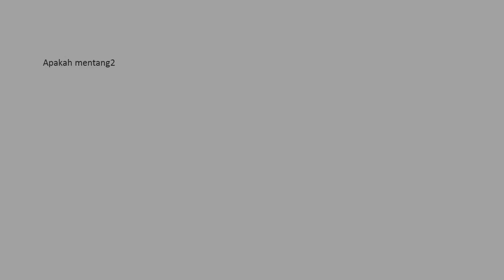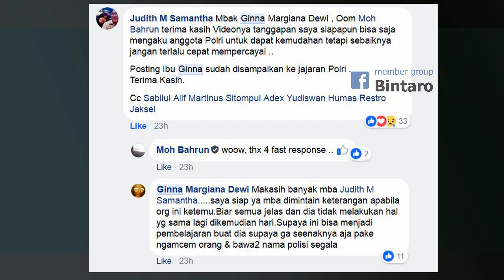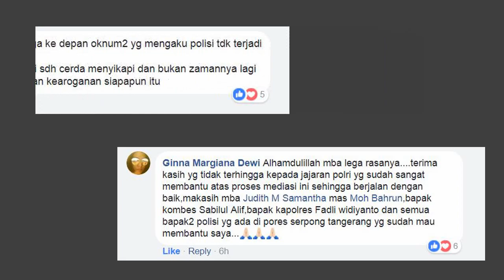mengaku Polisi | Tercyduk | Bintaro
kena batunya
mengaku anggota polisi
u/ menerobos antrian di SPBU
kali ini kena batunya
karena warga tidak terima

terima kasih POLRI terutama
kepada jajaran Polres Tangsel
yg tanggap dlm penyelesaian masalah ini